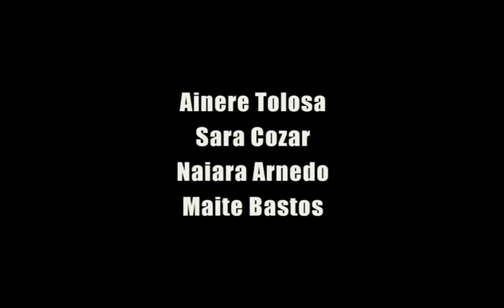Amantalen ahotsa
Espainiako gerra hasi zela 75 urte pasatu diren honetan, emakumeen ahotsa eta ikuspegia ezagutarazi gura izan dute ikuskizun honetan. Emanaldia 2011ko urrian izan da Victoria Eugenian.
Adineko emakumeen testigantzak eta euskal artistak (dantzariak, bertsolariak, abeslariak, antzezleak...) eskenatokian.